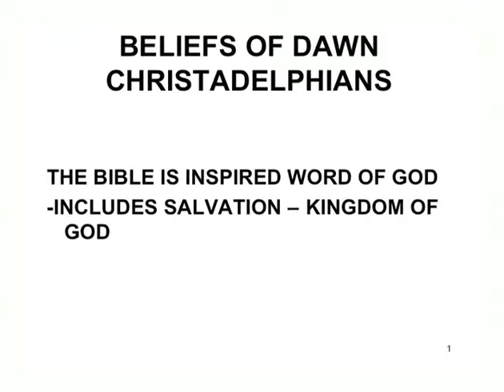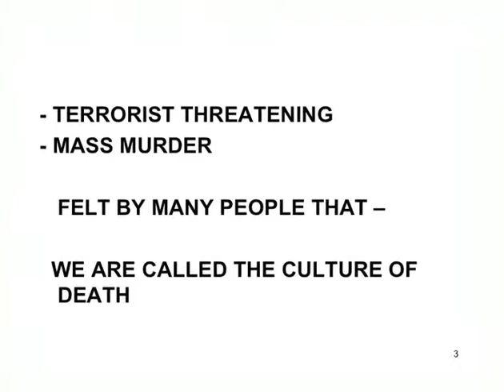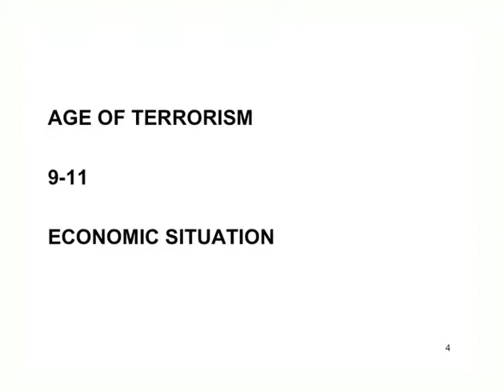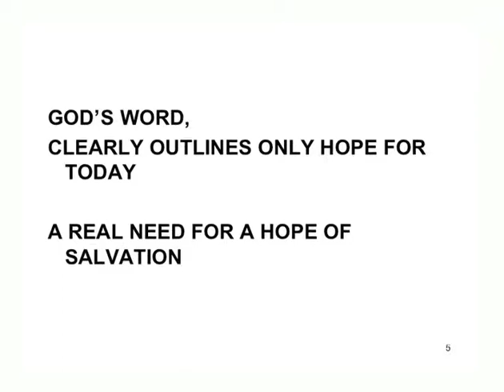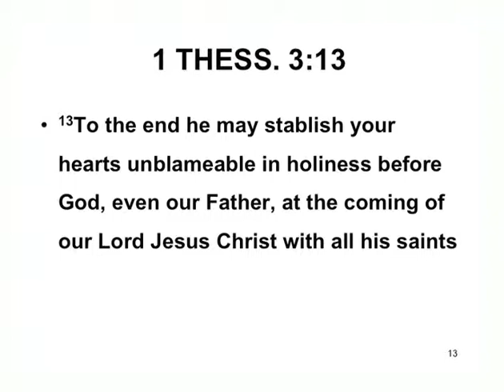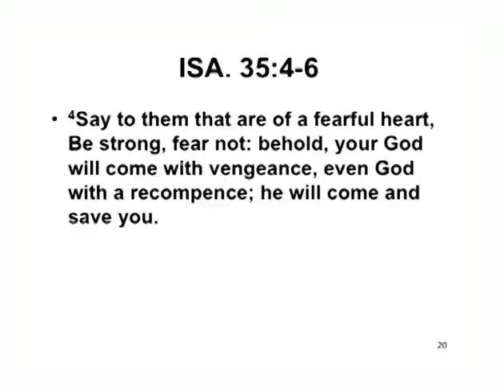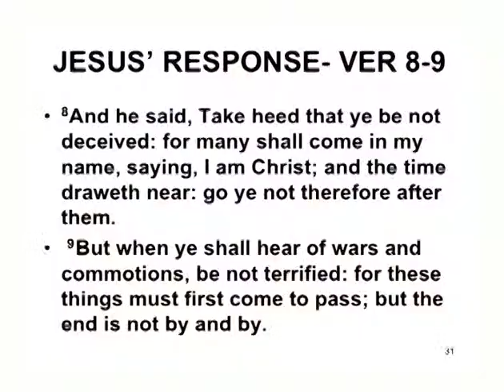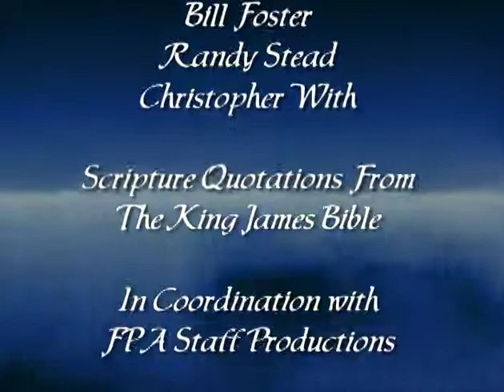The Kingdom of God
This is a 28 minute presentation by Mr. Norman Grey of Ontario Canada. Mr. Grey has given lectures on the Bible and God's Message of Salvation to audiences in communities as diverse as Canada and the U.S.A., United Kingdom, Australia and Africa.

Presented by 'The Dawn Christadelphians" - Virginia Eccleisia, U.S.A.